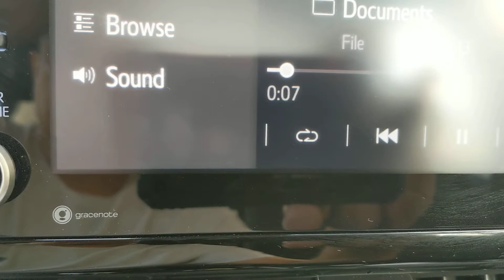como reproducir musica USb en 2022 Toyota Corolla Hybrid LE